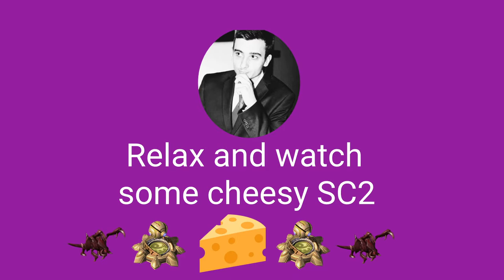PLEBS : Awoo vs Cobblestone and Direct Strike games !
Some games between Awoo vs Cobblestone then Direct Strike games. Awoo sadly had to go F !

Still new to the streaming KEKW